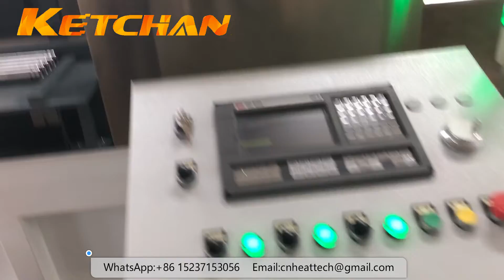Horizontal induction quenching machine tool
For more details about horizontal induction quenching machine tool please ZHENGZHOU KETCHAN ELECTRONIC CO.,LTD is a professional horizontal induction quenching machine tool manufacturer supplier. We provide suitable solutions for the heat treatment needs of customers around the world. Your ideas are welcome.